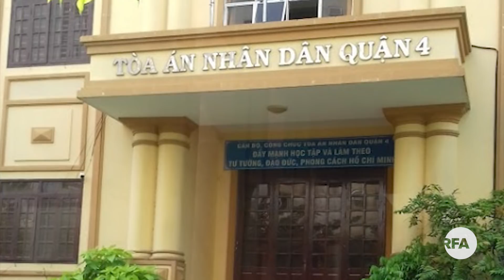Điểm tin RFA | 30 năm tù vì “mua vũ khí nhằm lật đổ chính quyền”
1. Tuyên án nhóm bị cáo buộc ‘mua vũ khí nhằm lật đổ chính quyền’
2. Tòa sẽ xét xử kín vụ án nguyên phó Viện trưởng Nguyễn Hữu Linh dâm ô bé gái
3. Mưa lũ gây thiệt hại tại các các tỉnh phía Bắc